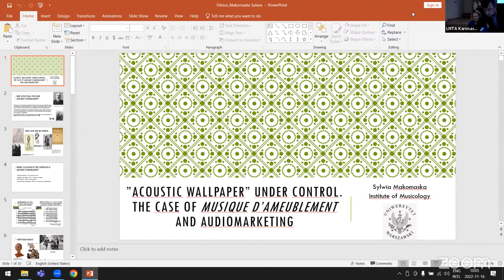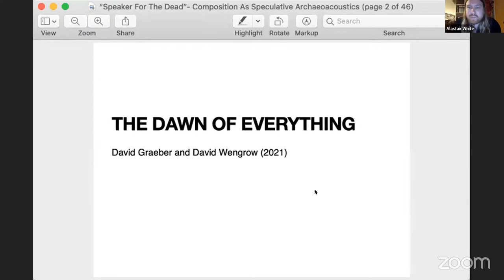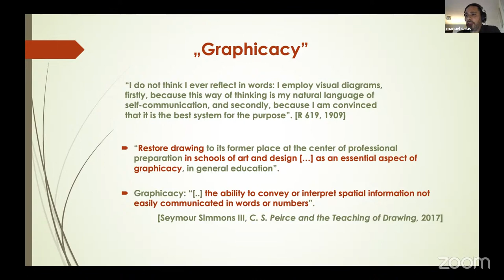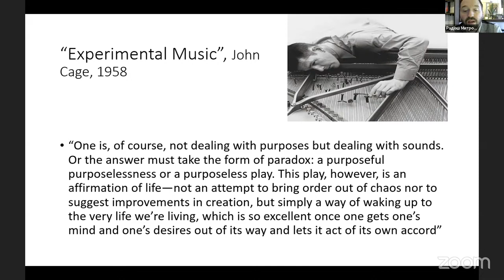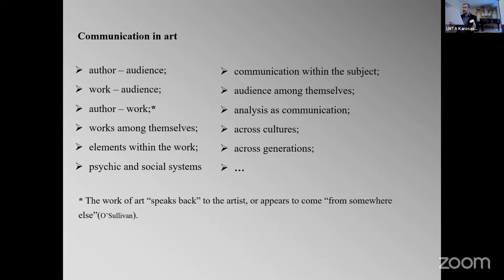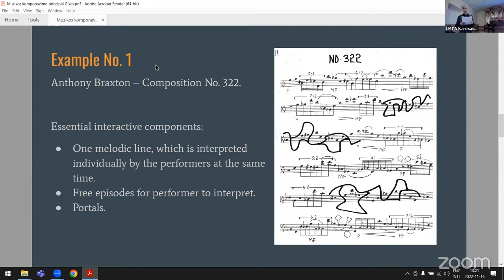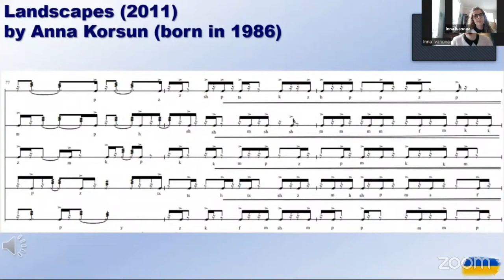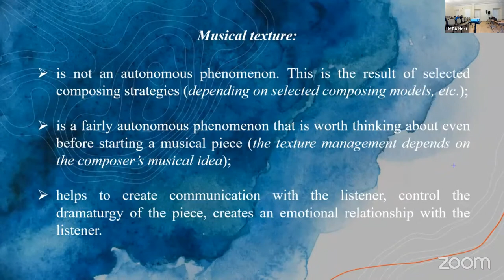22nd International Conference Principles of Music Composing: Aspects of Communication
9.30 Registration
9.50 Opening Speech

Session I: Communication as an Inherent Constituent of Music (Theoretical,
Historical, Interdisciplinary Approaches) Chair: Dr. Ramūnas Motiekaitis, Lithuanian
Academy of Music and Theatre; Dr. Stephan Lewandowski, Brandenburgische Technische Universität Cottbus-Senftenberg

10.00 Sylwia Makomaska, Institute of Musicology, University of Warsaw, Poland. “Acoustic Wallpaper” Under Control. Musique d’ameublement and Audiomarketing
10.30 Alastair White, Goldsmiths, University of London, United Kingdom.
 “Speaker For the Dead”: Composition as Speculative Archaeoacoustics
11.00 Manuel Domínguez Salas, Feliks Nowowiejski Academy of Music in Bydgoszcz, Poland.
“Graphicacy”: Imagining, Creating and Interpreting a Musical Work Through Images
11.30 Radoš Mitrovič, University of Arts in Belgrade, Serbia.
“Listening is a Performative Act”: A Case Study of David Helbich
12.00 Coffee Break
12.30 Miloš Zatkalik, University of Arts in Belgrade, Serbia.
Musical Communication between Niklas Luhmann and Gilles Deleuze, or how Djuro Zivkovic Melts
13.00 Kristupas Gikas, Lithuanian Academy of Music and Theatre.
Dimensions of Interaction
13.30 Inna Ivanova, National Music Academy of Ukraine.
Word Communicative Potential in Contemporary Vocal Music
14.00 Viltė Žakevičiūtė, Lithuanian Academy of Music and Theatre.
The Tendencies of Musical Texture Resolutions in 21st-century Lithuanian Composer’s Works: Independence of Musical Texture, Reliance on Compositional strategies, and Aspects of Communication
14.30–18.00 Break

18.00 Concert: The Unidentified Cycles of Mikalojus Konstantinas Čiurlionis. Performed by students of Prof. Jurgis Karnavičius (piano)
Lithuanian Academy of Music and Theatre, The Grand Hall, Gedimino pr. 42